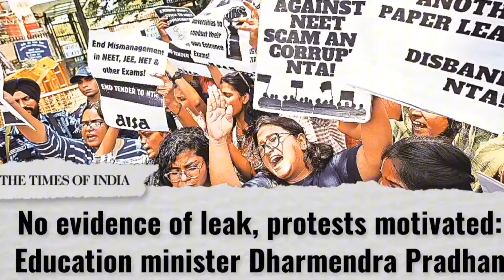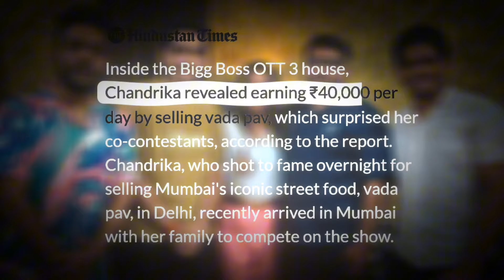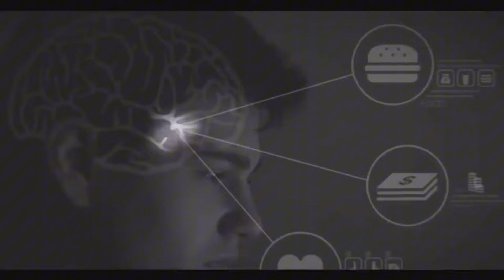How Indian Education System Makes You POOR | The Education Trap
"In this video, we will show how our messy education system stops you from thinking for yourself and doing things your own way, instead of just following others."

🔸Inspired By: Surajit Thinks